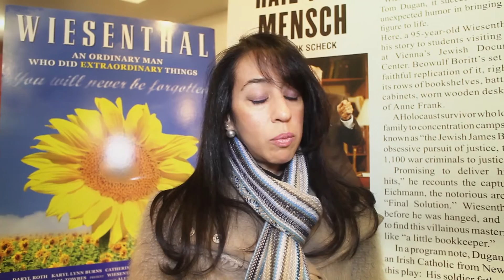Wiesenthal Audience Testimonials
See what audiences are saying about WIESENTHAL!